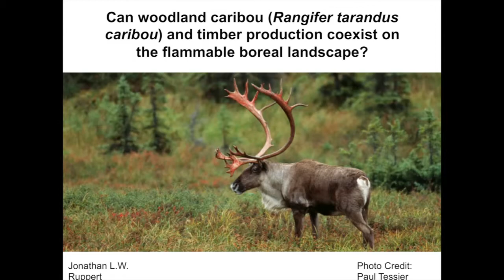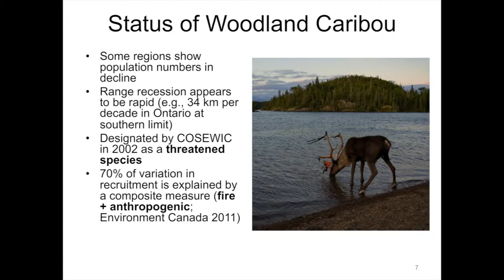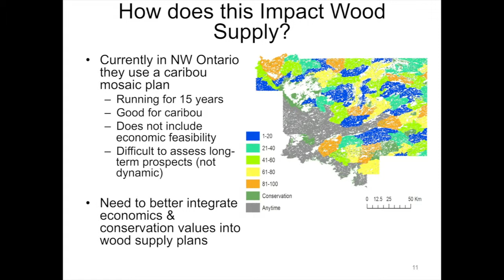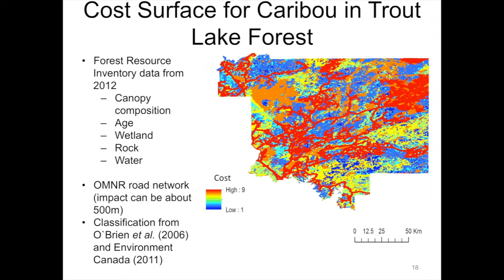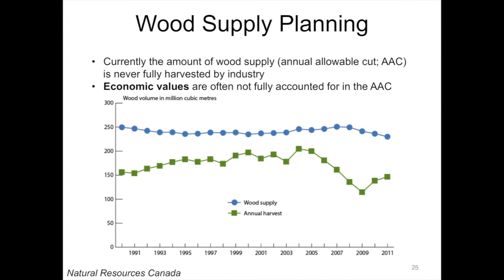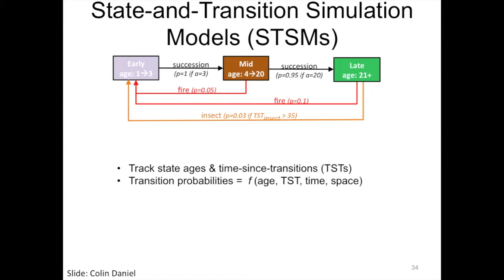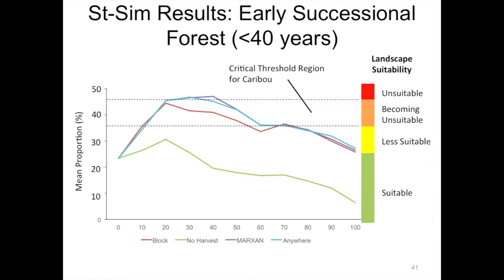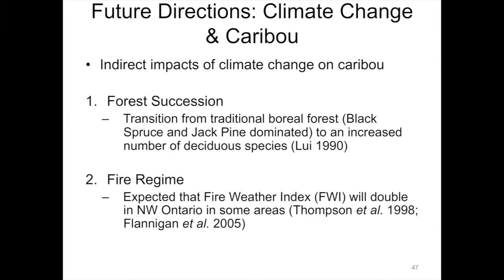Dr. J. Ruppert: Can woodland caribou and timber production coexist on the boreal landscape?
Dr. Jonathan Ruppert is a post-doctoral fellow at the University of Toronto. In this presentation he addresses some of the threats facing woodland caribou in the boreal, and the effects on wood supply.

In northern Ontario there is a caribou mosaic plan used with regards to timber harvesting as a means of preserving caribou habitat. The plan, however, could be better at integrating economic values. In addition, the value of a stand of forest to caribou should be considered.

Dr. Jonathan Ruppert's presentation on October 3, 2014 was part of the University of Alberta's Department of Renewable Resources seminar series.